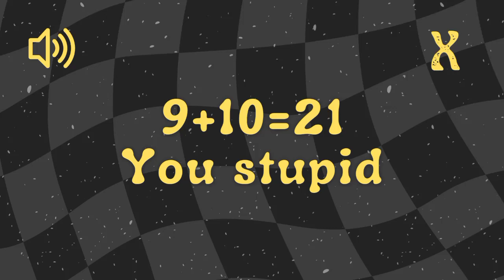9+10=21 You Stupid - Sound Effect